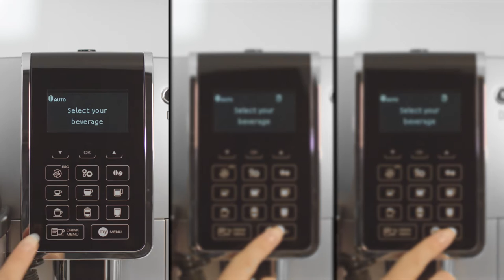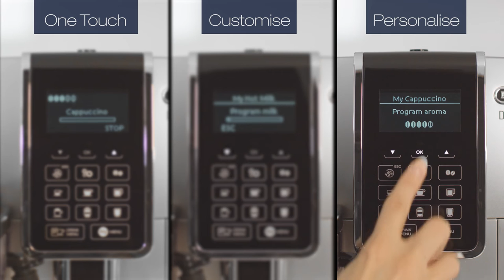De'Longhi Dinamica Milk - Bean To Cup Coffee Machine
A very special bean-to-cup coffee machine with the exclusive LatteCrema milk frothing system.